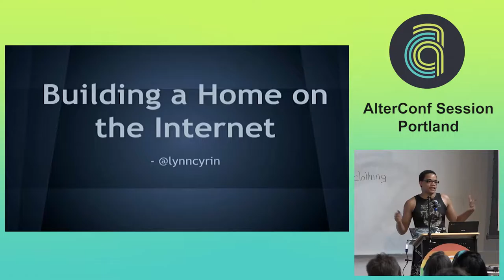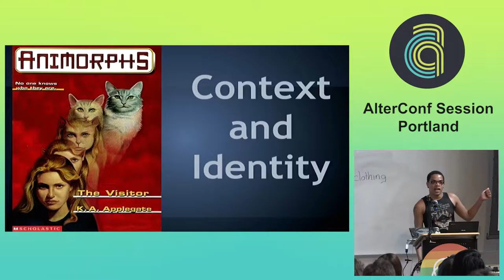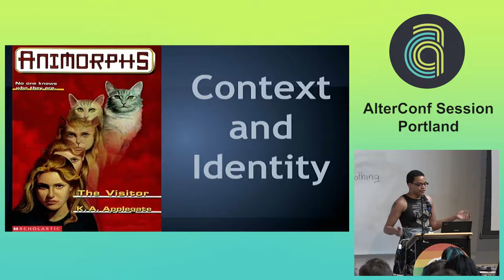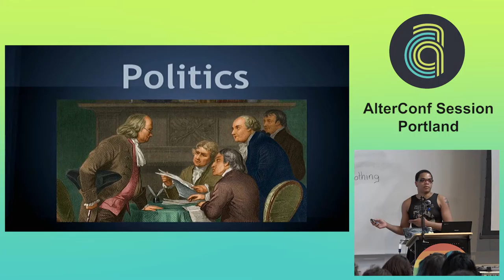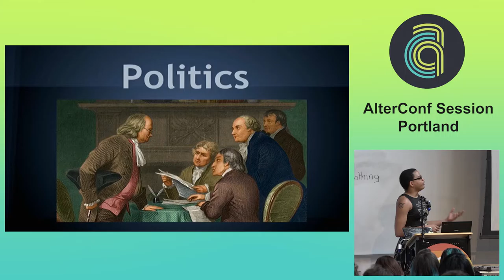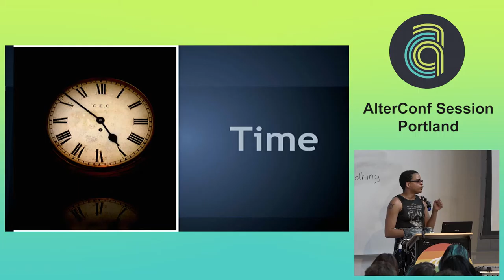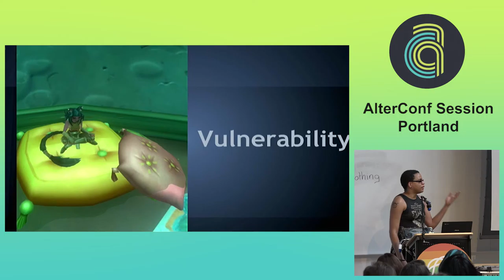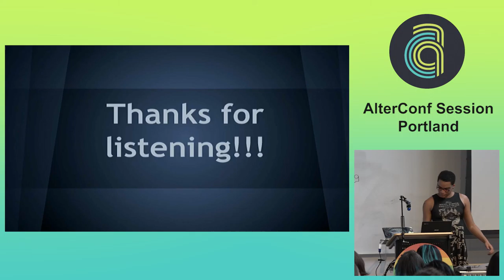AlterConf Portland 2015 - Building a Home on the Internet by Lynn Cyrin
As internet infrastructure advances, its becoming more easily possible to be entirely reliant on internet communities. To meet all your friends on Tumblr, get all your news from Twitter, base your professional career off of CodeAcademy. The most interesting part to me, is building up a social network (ie: a network of humans who all relate to each other in some way) online. So I'm going describe my experience as someone who spends 99% of her time within online communities, with notes about how that intersects with my being a Trans Woman of Color, and how I would like to solve some of the problems as a web developer working on a social network (ie: a website akin to facebook.

Talking points:

* Discovery and growth
* Politics, rifts, drama
* Context switching
* Identity investment, selfies
* The role of bodies
* Archiving and time based effects